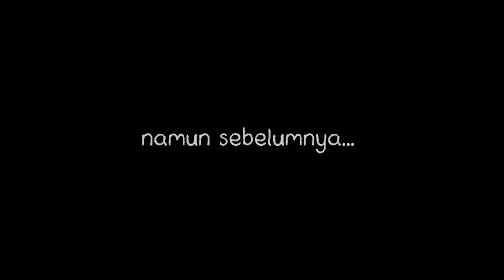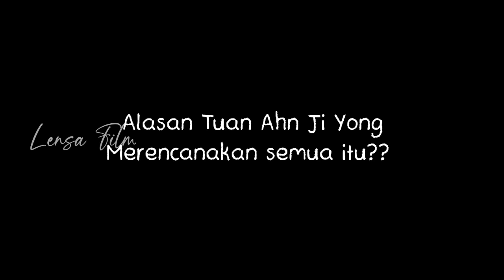KDRAMA HIGH CLASS 2021 EPISODE 11 SUB INDO || UNGKAP MOTIF RENCANA AHN JI YONG || PREVIEW & SPOILER